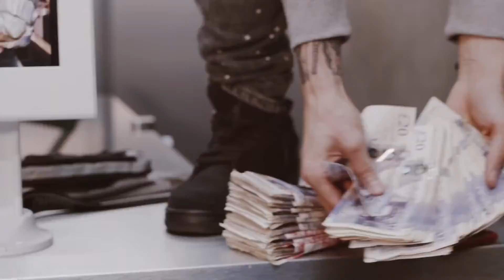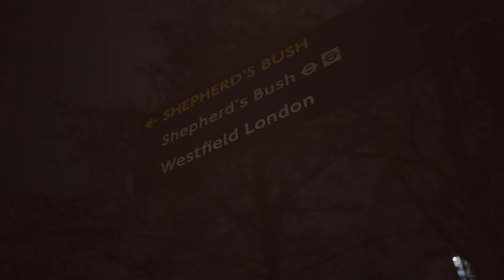Central Cee Day In The Life (UK Drill) I (Music Video)